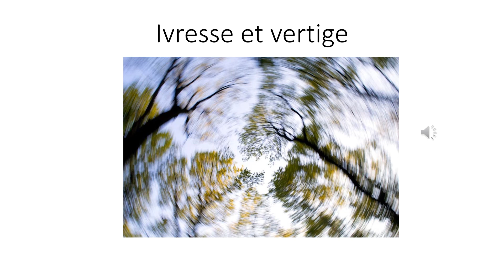Ivresse et vertige - pour récitant, choeur et electronics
Récitant : Pierre Bouquet

Piano et traitement électro-acoustique : Pierre Mercoeur

Auteur : S.U  (texte protégé par la SACD) - texte dans son intégralité à l'adresse suivante :

Oeuvre déposée à la SACEM en 2022

Electro-acoustic work by Pierre Mercoeur, under copyright law.